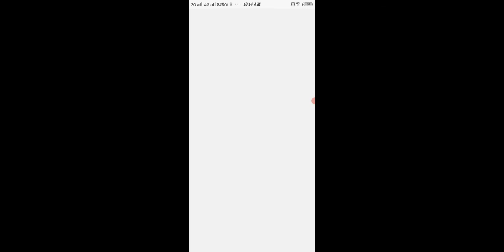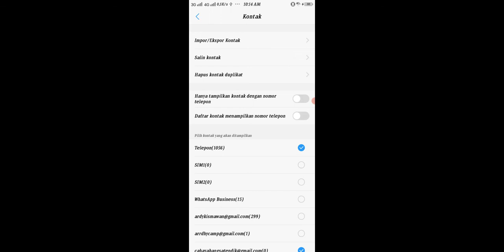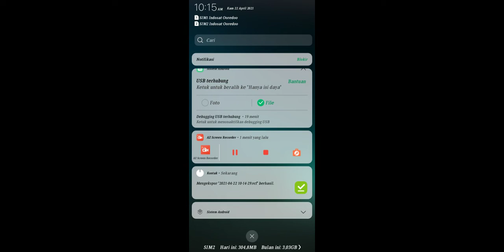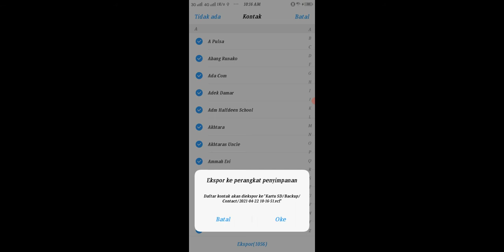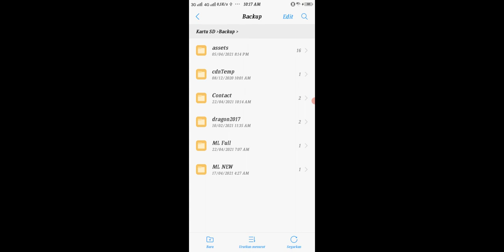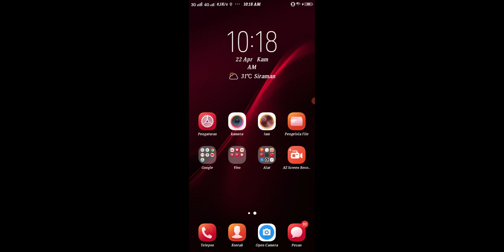Cara Backup atau Mengamankan Kontak di Android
Setelah melakukan cara ini anda bisa menggunakannya untuk dipindahkan ke handphone lainnya..